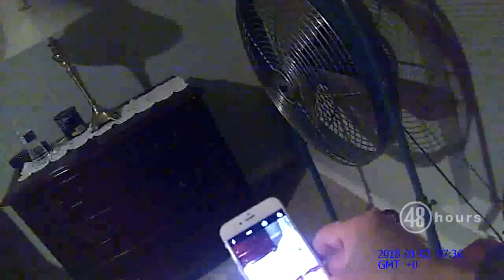Texas police document evidence at murder scene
Body camera video shows Maypearl, Texas, Police Chief Boyd Norton taking important cellphone photos shortly after arriving to investigate the shooting death of Jon Garner on January 2, 2018.